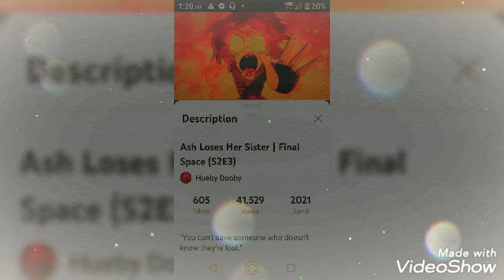Seeing Sal Posster Dance Reminds Coal of Nora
Here is